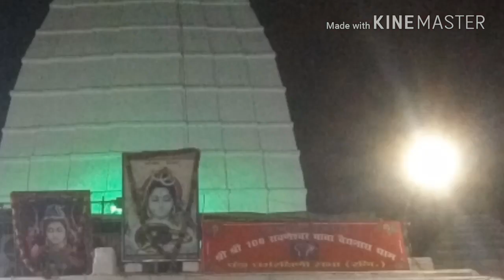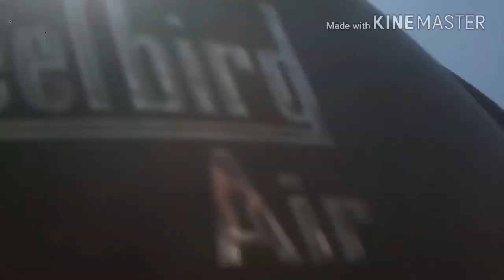Kolkata to Deoghar Bike Trip (2017)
Kolkata,Baba Badiyanath Dham,Trikut Pahar, Tapoban,Massanjore,Kolkata